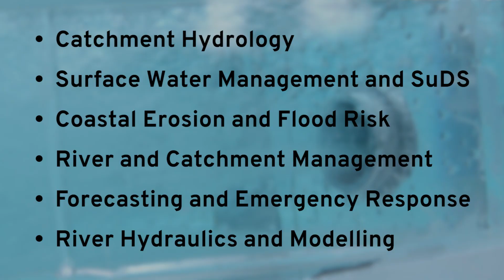Flood and Coastal Risk Management - Postgraduate Training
Lancaster University's Dr Nick Chappell and JBA Consultant Dr Mark Lawless explain how the Flood and Coastal Risk Management MSc works with leading industry figures to provide you with a recognised qualification with real-world application.